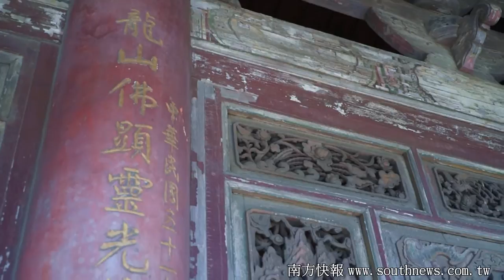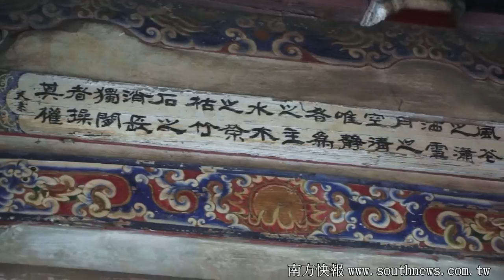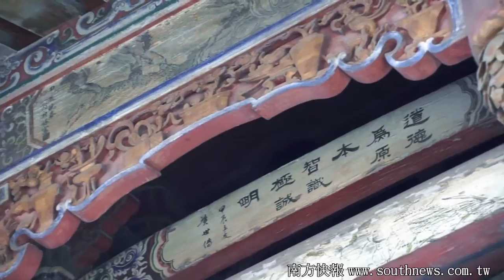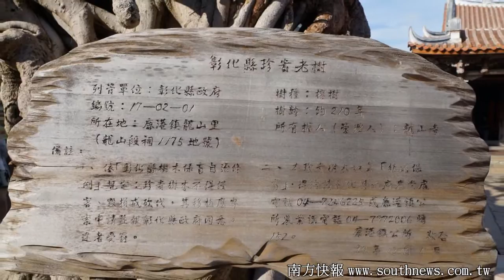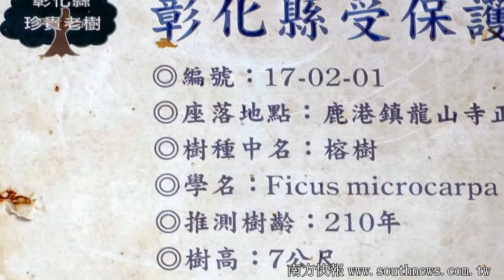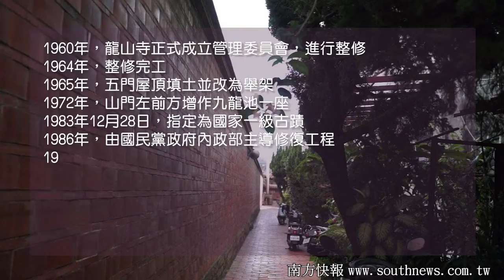southnews_超級有Fu的一級古蹟鹿港龍山寺